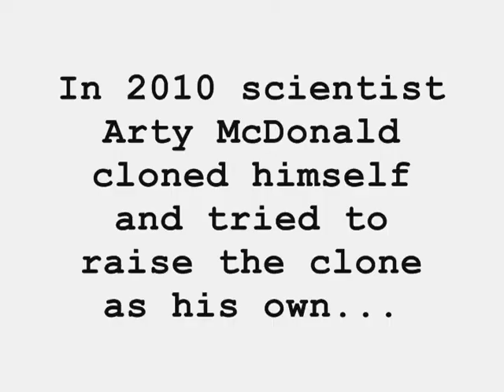Arty and the Clone - Girlfriend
Clone makes a final inquiry to Arty.
This is the last sketch in the series.
I'm working on ideas for a new ongoing series.